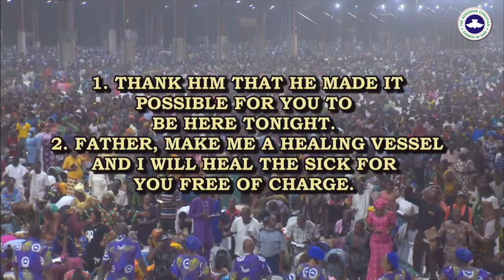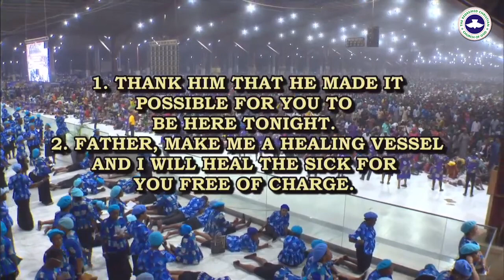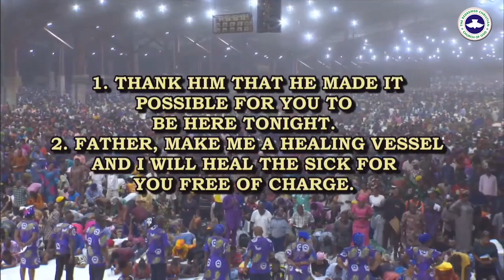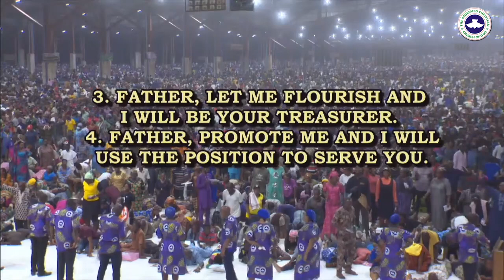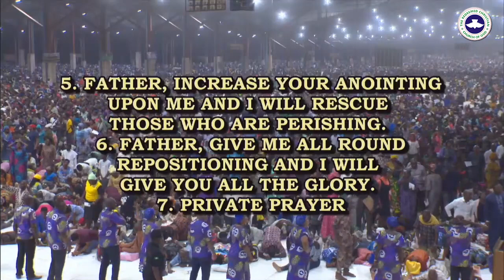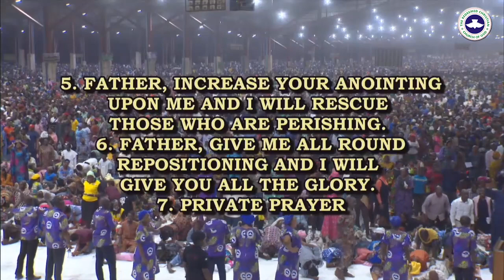PASTOR E A ADEBOYE SERMON @ RCCG HOLY GHOST CONGRESS 2023 DAY 5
Holy Ghost Congress 2023 Day 5 (Evening Session Talk 2)

Our sermon will be in three small parts;
- Divine repositioning (Prayers)
- Brief talk that will lead us to Holy - Communion Service.
- Brief talk that will lead us to Anointing Service.
- Prayer for Christmas Presents

Divine repositioning, position matters alot. The head is better than the tail (Deut. 28:13). How important is the head?
You understand that when they want your passport, all they want to see is the head. That tell you how important the head is.

To be first is better than to be last. When the president is passing through a road there is no  traffic, but when a messager is passing the same road the story will be different (Gen 41:1-43).

If you are an ordinary servant, instead of being the head, you are the tail; you can do what is right and still be punished for it. That is why Joseph end in prison

To tell how important the head is (Amos 3:3)
(John 5:1-14) the man healed at the pool lead the company of sick fellow.

Position matters.
A mad person is not likely to stay in the company of the normal. When a captive is set free, he or she will return to his or her former position (Dan 4).

When a sinner is truly saved, he or she will want to be in the company of those who are saved (Acts 9:1-30). If you are truly born again you can't be equally yoke will people who are not born again.

It takes God to reposition somebody from;
- Miry clay to Rock to stay.
- Valley of sorrow to Mountain top of praise (Luke 7:11-15).
- Take a barren and reposition her to have many children (1 Sma 2:21).
- The pursued to be the pursuer.
- Total failure to super success (Acts 5:14-16).

How does God do reposition?
How come God can reposition anybody?
(Jerem. 32:37)
(Psalms 115:3) But our God is in the heavens: he hath done whatsoever he hath pleased.
Our God is the Lord of host, thus no force can stop HIM.
(1 Sam. 2:4-8) He can raise one up and put another down. That is the reason HE is the one that can reposition.

Why is it now that God want to reposition some people?
- God has decided to do a new thing (Isaiah 43:19). It is in the time of hardship that God love to prove HIMSELF.
- Because there are some people whose miracles can no longer wait (1 Kings 17:8-16).

Who needs repositioning?
- No matter where you are, God can take you higher still. David as an example; a shepherd boy anointed in the present of his siblings. King of small section of isreal. King of Israel. Father of the king of kings.

You can move from;
- Sick to heal
- Heal to whole
- Whole to vessel of healing
- Vessel of healing to a stage where your shadow can be healing other.

What is the requirements for me to be reposition today?
God is sovereign and do as HE please, but doesn't do things just anyhow (Gen 12:1-3).
God knew in advance that Abraham will be HIS friend.
(Acts 13:21-22) God knowns who will be grateful if HE reposition them. God does not only choose one because of the intends of their heart but rewards diligence (Prov 22:29).
(Heb 11:6) God rewards those who diligently seek HIM.
(Matt 7:7-8) God answers prayers.

Prayer
Father!, reposition me and I will show how good I am.

Who will God reposition?
- One with correct heart to service God
- One who will Diligently seek Him.
- Those working hard. God wouldn't reposition a lazy fellow, because the fellow will be lazy.
(Mark 9:43) God answers prayers, but honour faiths. The God who speaks and it is done, is saying that HE will reposition you.

Prayer Points
1) Thank God, that HE makes it possible that you are here
2) Father!, make me a healing vessel and I will heal the sick free of charge.
3) Father!, let me flourish, and I will be Your treasurer.
4) Father!, promote me and I will use the position to serve YOU.
5) Father!, increase Your Anointing on me, and I will rescue those perishing.
6) Father!, give me all round repositioning and I will give you all the Glory.
7) Private Prayers.